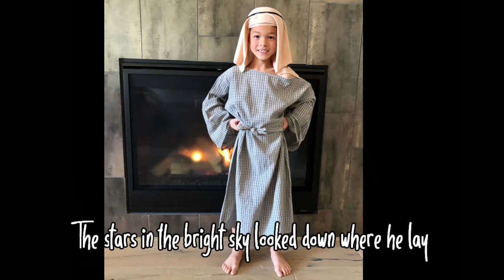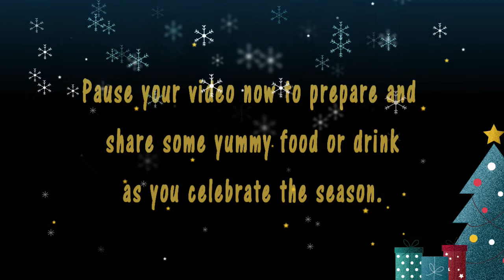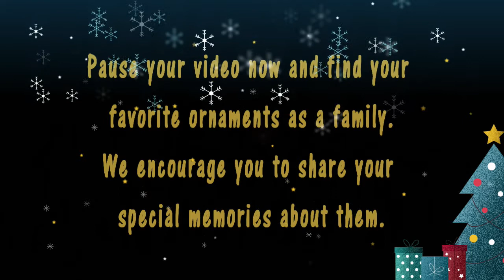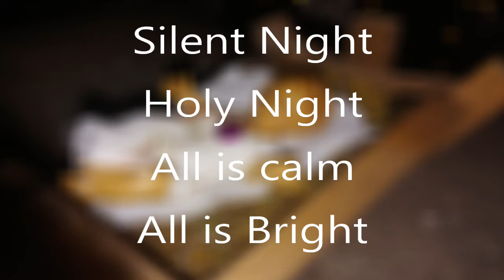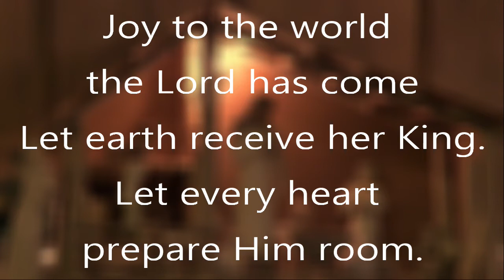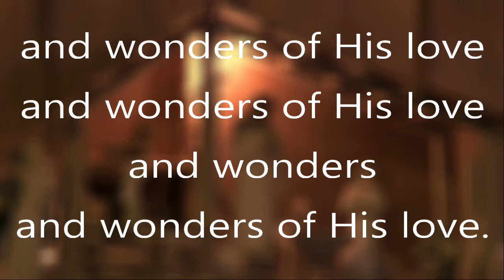St. Luke's Children & Family Christmas Eve Service - Online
Thank you for joining us for our Kids' Worship Service including the Children's Nativity Pageant!
A special thank you to all the kids and parents who sent in pictures and videos of current shepherds, angels, & animals and from years gone by. And thank you for worshiping with us on Christmas or any Sunday!